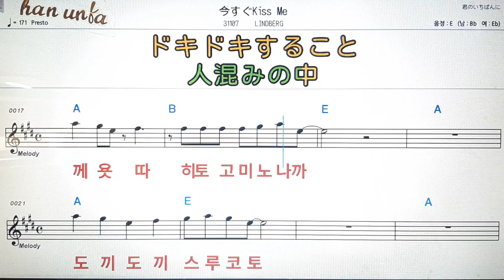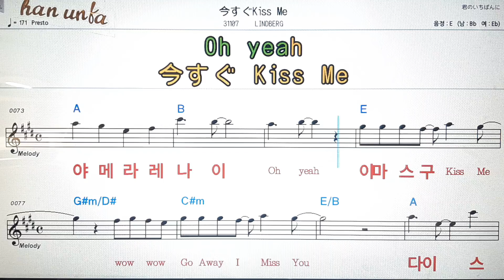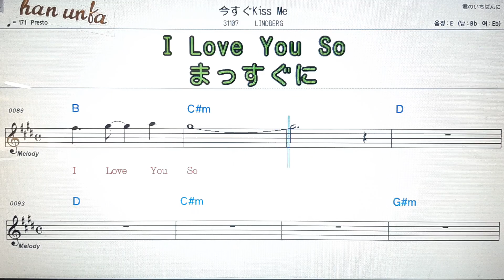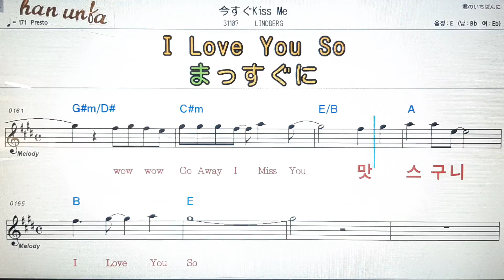이마스구kiss me/Lindberg💕日本の歌*Karaoke*Sheet Music*(한*일본어 동시 발음)韓国語 日本語の同時発音